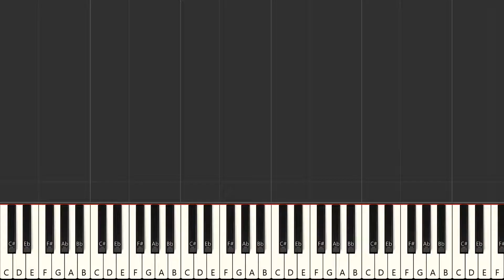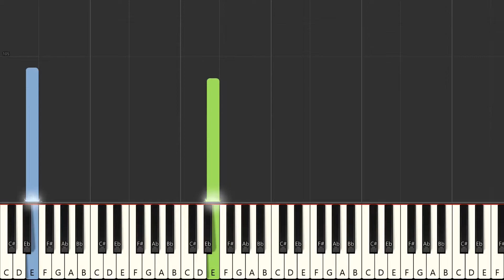Speechless (Aladdin) - Easy & Slow Piano Tutorial For Beginner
Speechless (Aladdin) - Disney  Piano Tutorial | Lets Learn the complete piano cover of Speechless From Aladdin.

Watch this complete video and learn how to play the “Speechless " Over piano with this piano tutorial video.

This piano tutorial video is very helpful for the intermediate or Advanced level .